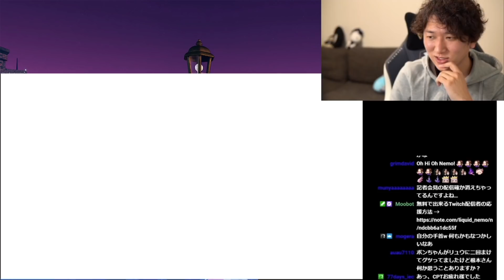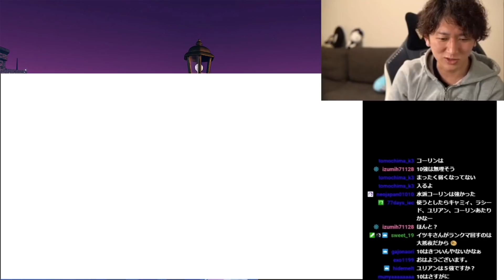【ネモ・知識】スト5に存在する2種類のキャラランク「俺はキャラランクが2個あると思ってる。○○用と○用の2つ。」「3フレ暴れからリターンが高いとか、守りが安定しやすいとか」【格ゲー・ランクマ・スト5】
2:56 キャラランクは2個ある

その他主要な配信者・プレイヤー